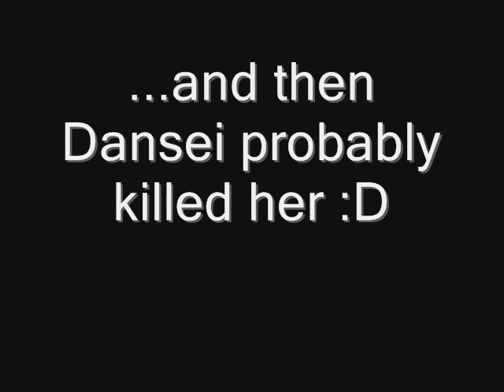Chrissie on Drugs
I love fennecs X'DDD